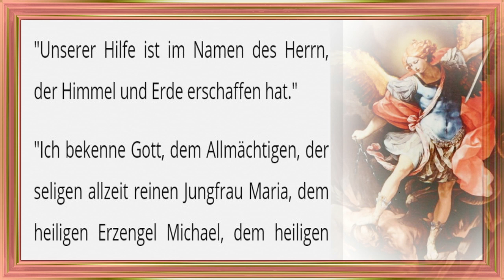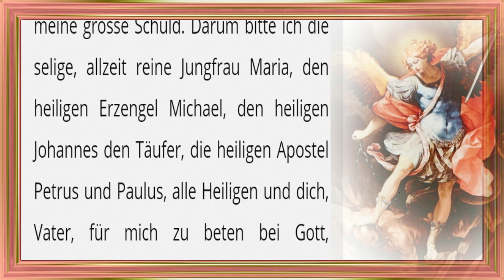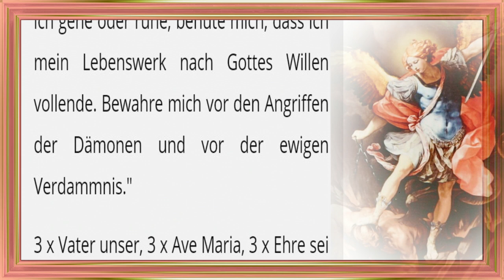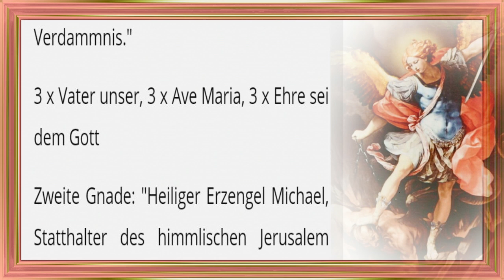Zweiter Tag zu Ehren der Cherubin Novene zum Heiligen Erzengel Michael